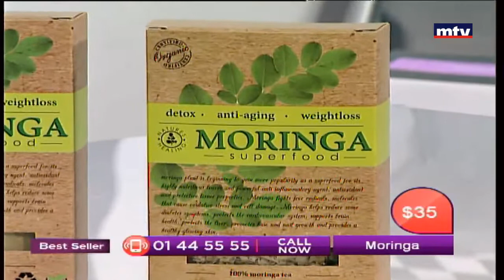Best Seller - Part 2 - 27/10/2017